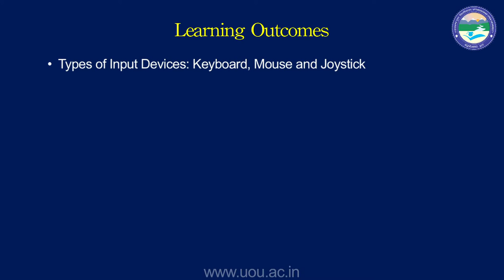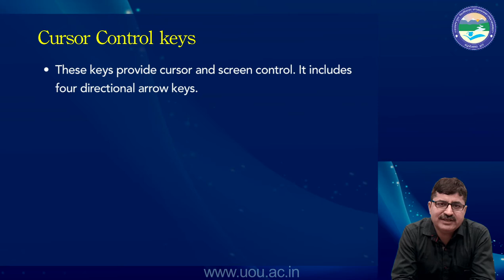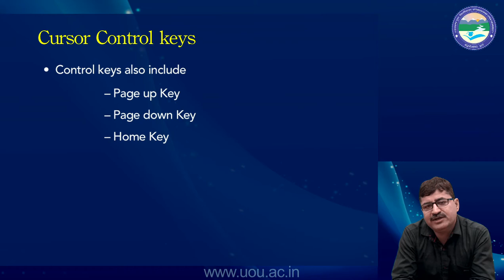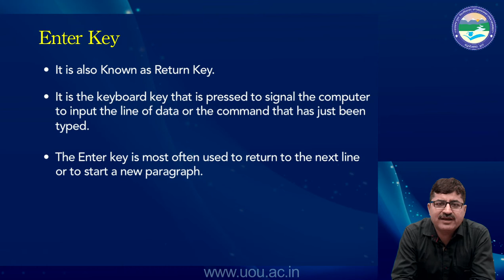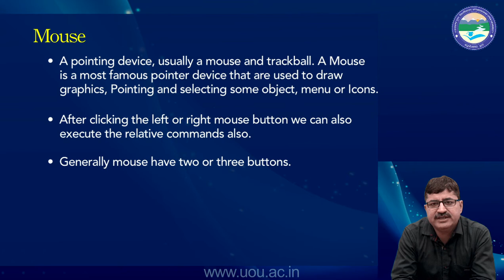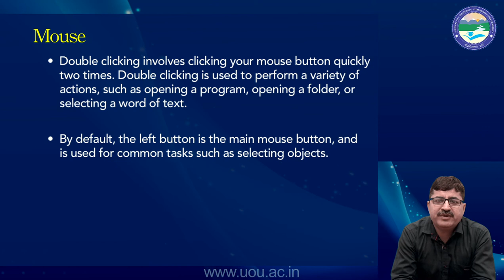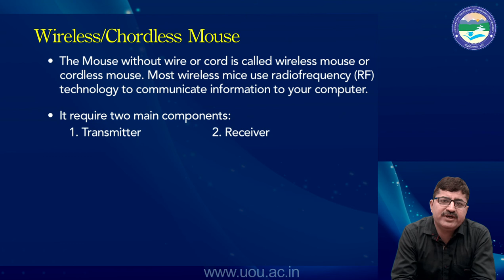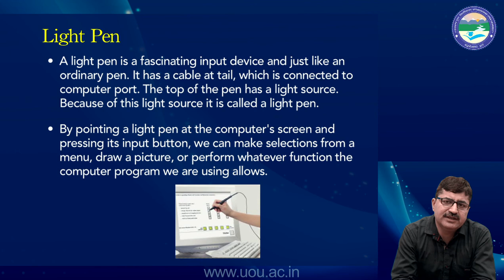Fundamental of Computer Input Devices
By : Harsh Vardhan Pant